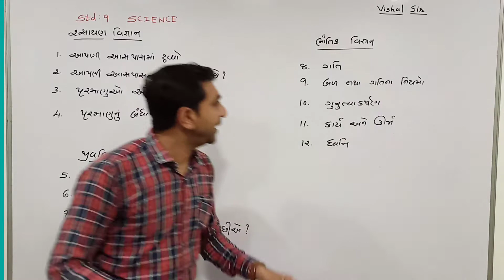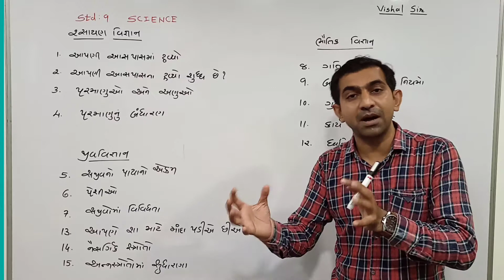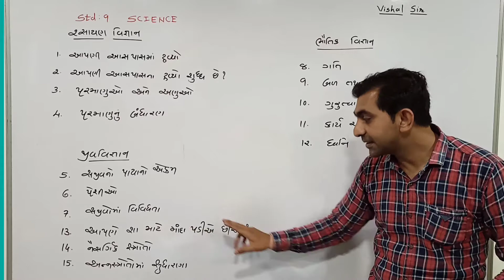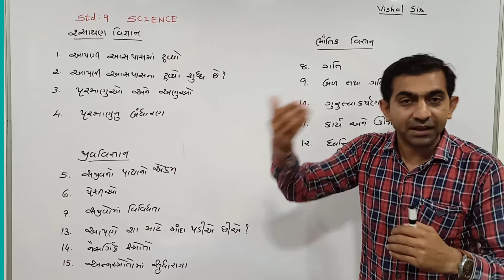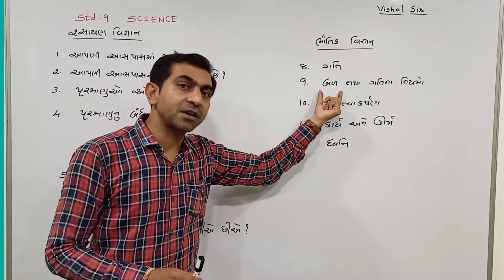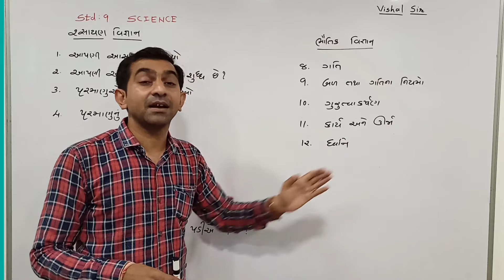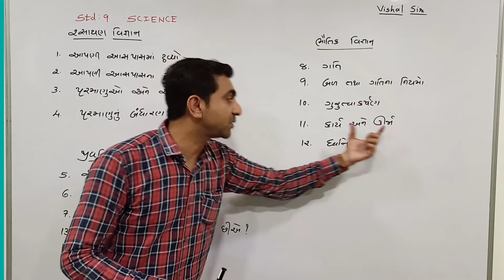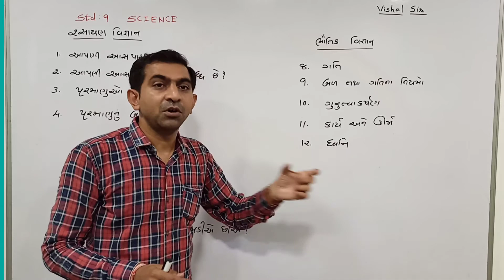ધોરણ-૦૯ વિજ્ઞાન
પ્રકરણની રૂપરેખા